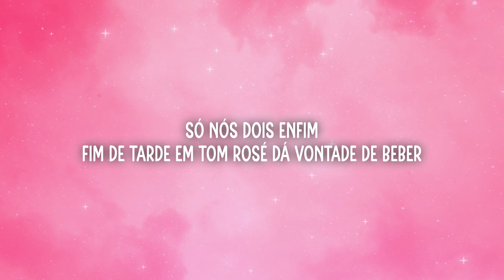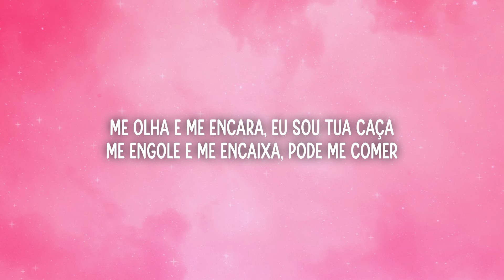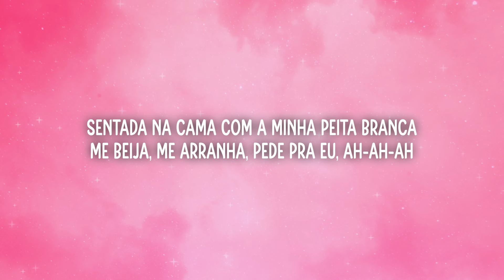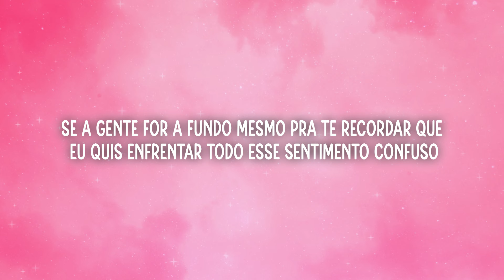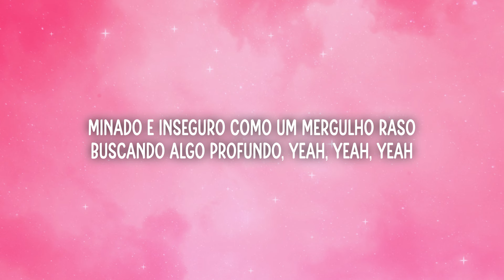Luísa Sonza, Kayblack - Sagrado Profano (Letra/Lyrics)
📃Letra/Lyrics:

Dirijo sozinha pela tua rua
Deitada na cama com a camisa tua
Mania de mim
Só nós dois enfim
Fim de tarde em Tom Rosé
Dá vontade de beber
Mais um trago de você
Faz fumaça pra aquecer

[Pré-Refrão: Luísa Sonza]
Me olha e me encara, eu sou tua caça
Me engole e me encaixa, pode me comer
Pode me fu—, ah
Pode me—

[Refrão: Luísa Sonza, Luísa Sonza & KayBlack]
Me encontra em todo mundo
Procura e me destrincha a fundo
Me diz qual amor não é confuso
Minado, inseguro
Ciúme de um fatídico segundo
Sagrado amor profano
Impuro amor profundo, yeah, eh-eh

[Pós-Refrão: KayBlack]
Se a gente for a fundo mesmo
Pra te recordar que eu quis enfrentar
Todo esse sentimento confuso
Minado e inseguro
Como um mergulho raso
Buscando algo profundo, yeah, yeah, yeah

[Verso 2: KayBlack]
Não que eu seja inseguro, mas
'Cê nem me deu confiança
Eu tentei preservar o futuro em nós
Vai e vem nessa distância
E as lembranças só afetam mais
Fim de tarde nos lençóis
Bateu saudade de você sem
Sentada na cama com a minha peita branca
Me beija, me arranha, pede pra eu, ah-ah-ah
Pede pra eu fazer, pra satisfazer
O seu prazer na cama
Anoiteceu, o quarto entra em chama
E é você quem chama e eu não vou negar que
Depois das briga' eu te desejo mais, mas
Quero te ouvir falar

[Pré-Refrão: Luísa Sonza, Luísa Sonza & KayBlack, KayBlack]